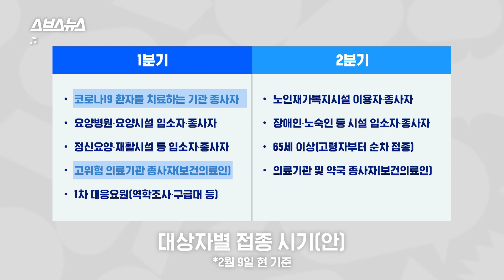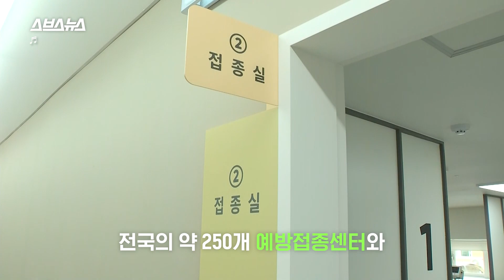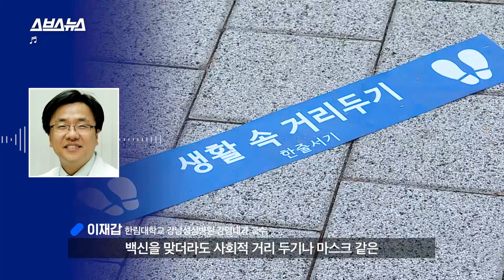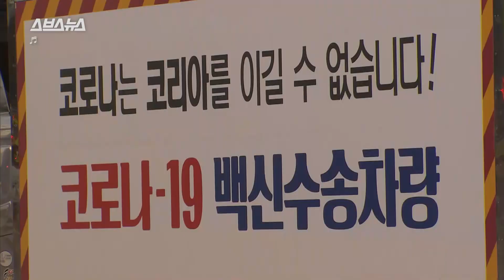백신 못 맞는 사람은 어떡함...? 코로나19 집단면역이 중요한 이유/스브스뉴스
이번 달부터 시작되는 코로나19 예방접종.
그런데... 백신 종류부터 접종 대상자, 접종 시기까지 알아야 할 게 한두 가지가 아닙니다.

"어떤 사람들이 먼저 백신을 맞나요?"
"백신을 맞지 못하는 청소년이나 임산부는 어떻게 해야 하나요?"

알쏭달쏭한 코로나19 백신 관련 모든 궁금증,
스브스뉴스가 한방에 정리해드립니다!